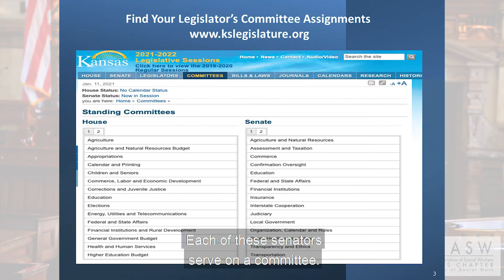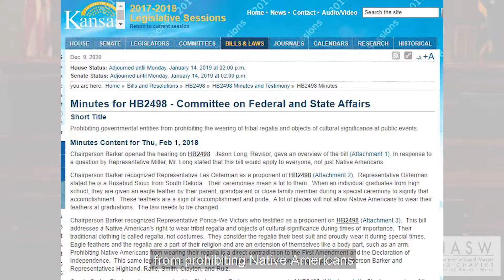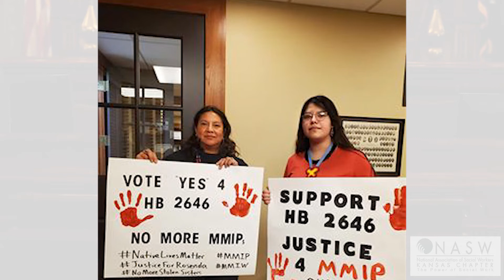Kansas Capitol Tour with Captions